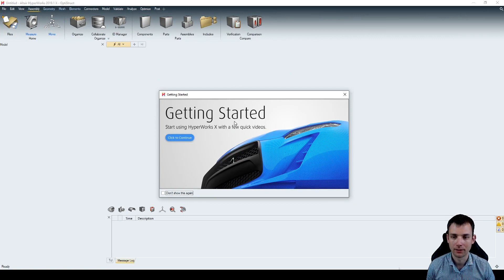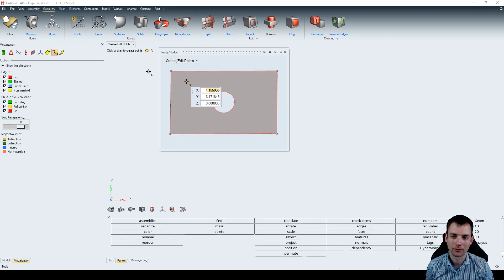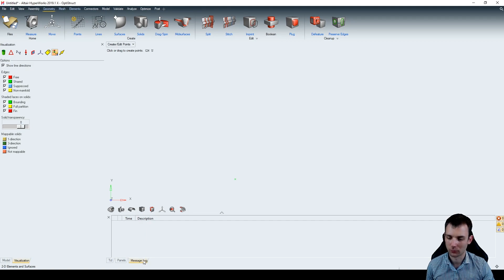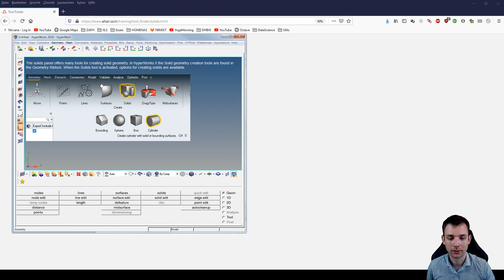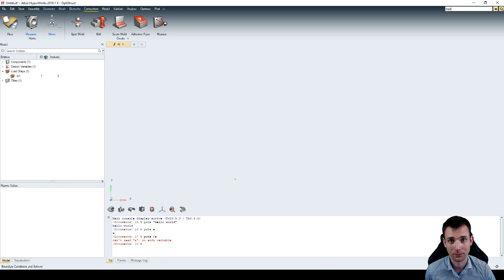Hyperworks X - A first look at the new Interface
In this video we will take a first look at the new Hyperworks X workflow and interface.

➤ MY EQUIPTMENT